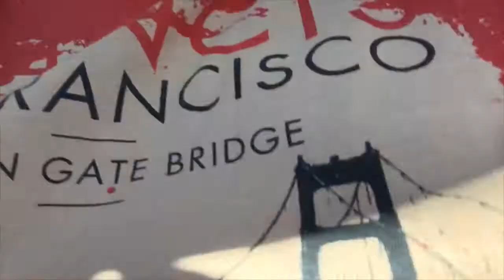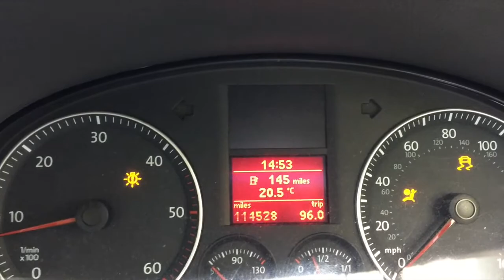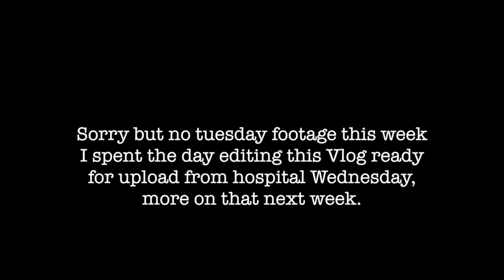Sun, Sea & Sand Week 6 | The Ideal Scenario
What did we get up to this week. fun filled with sunshine, laughter & some colds!

check them out great family!